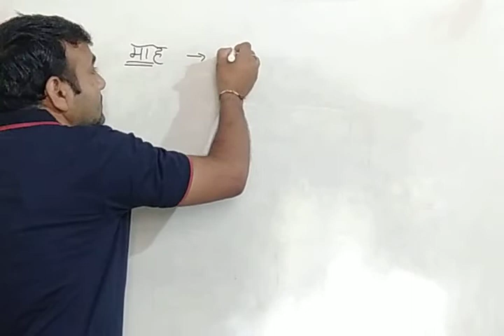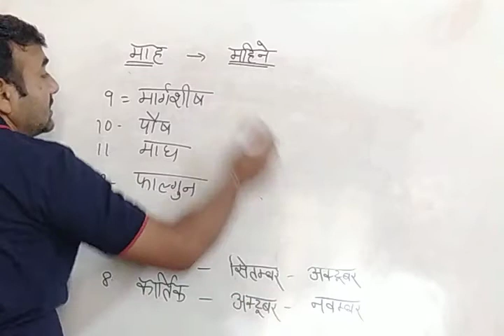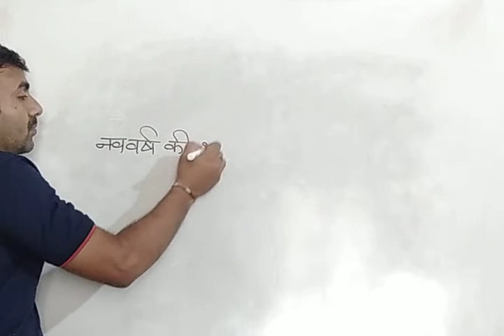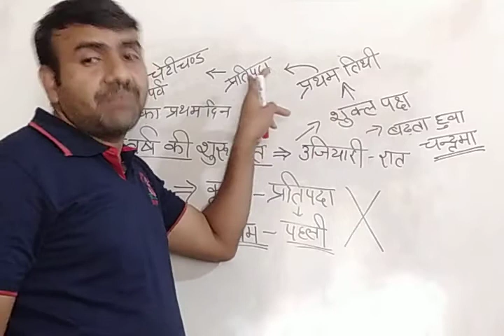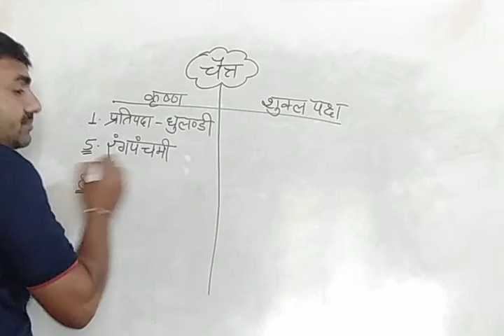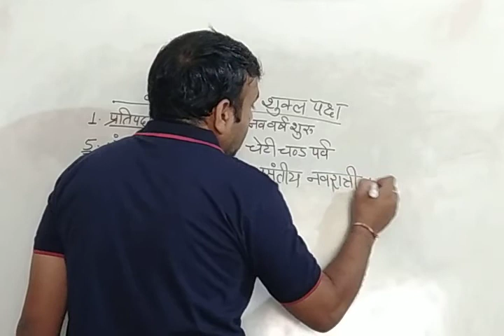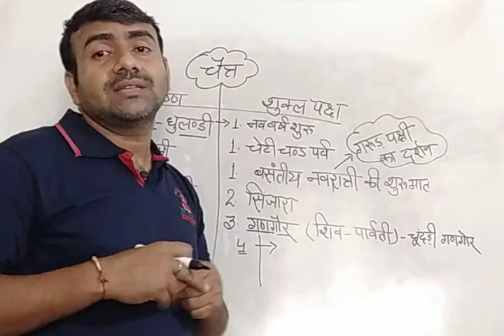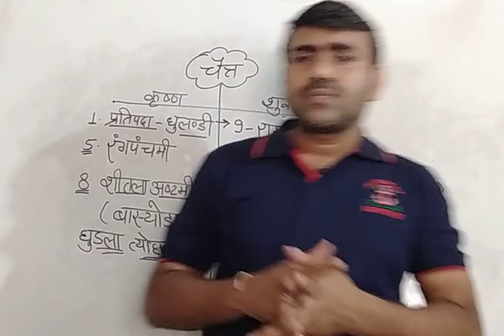हमारे त्यौहार - 2 | राजस्थान कला व संस्कृति | REET | Patwar | Constable | R.A.S. | Grade 1, 2